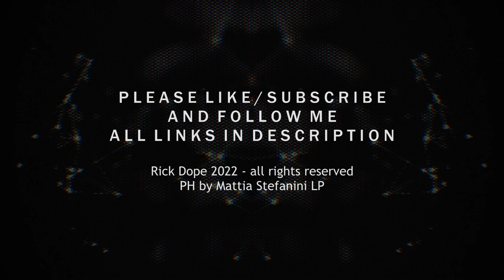R I C K _ D O P E - S I N E S T E S I A ( 2 0 2 2 )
La sinestesia è un fenomeno sensoriale/percettivo, che indica una "contaminazione" dei sensi nella percezione.[1] Il fenomeno neurologico della sinestesia si realizza quando stimolazioni provenienti da una via sensoriale o cognitiva inducono a delle esperienze, automatiche e involontarie, in un secondo percorso sensoriale o cognitivo.

English version:

Synesthesia is a sensorial / perceptive phenomenon, which indicates a "contamination" of the senses in perception. [1] The neurological phenomenon of synaesthesia occurs when stimulations coming from a sensory or cognitive path lead to automatic and involuntary experiences in a second sensory or cognitive path.

Produced, mixed & master by Rick Dope during 2021/22
Ph by Mattia Stefanini LP